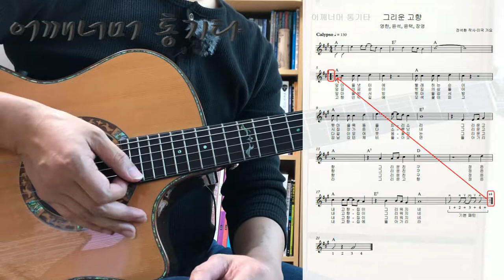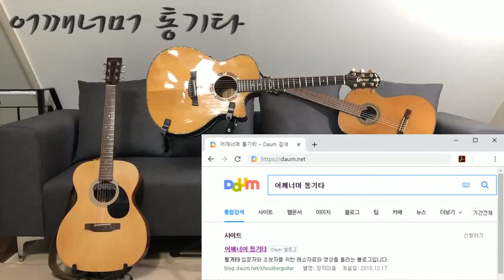(통기타 반주) 062 Calypso ①, 그리운 고향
카메라 : Phone8
마이크 : Edutige EIM-003 (기타)
마이크 : Edutige EIM-008 (목소리)
마이크 연장케이블 : Edutige ESL-006
스마트폰 거지대 : Xenomix Grab SHG-P2000
CPU : i5-4690
그래픽카드 : GeForce GTX 750
RAM : DDR3 8GB
화면모니터링 : 거울
편집 : 곰믹스

어쿠스틱기타엠프 : ZT Amp Lunchbox Acoustic (LBA1)
어쿠스틱기타 : HEX Sting D300 M